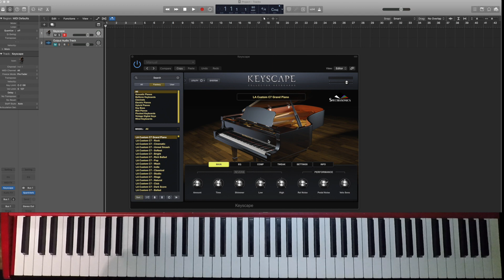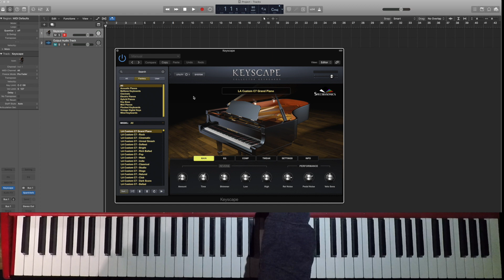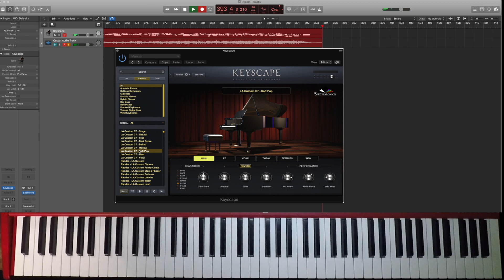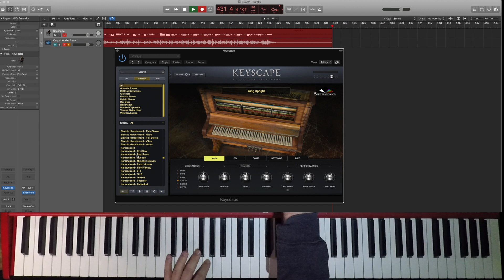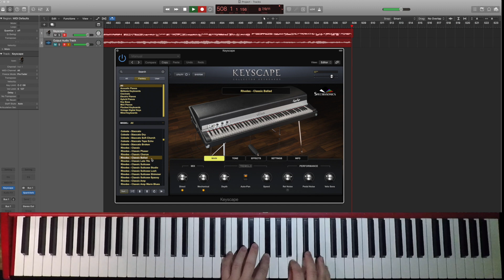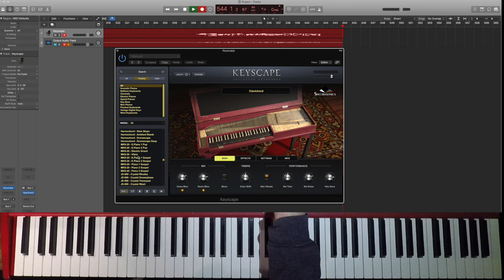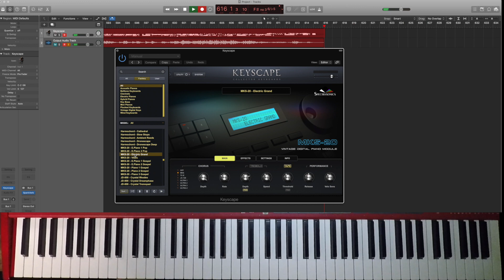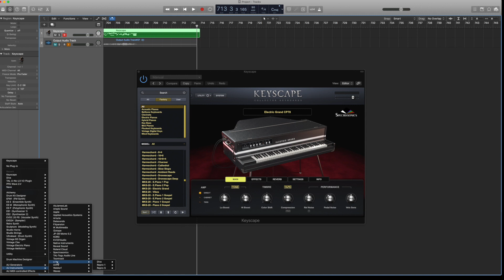SOUND DEMO: Keyscape by Spectrasonics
a few weeks ago I uploaded a video showing some sounds/presets that come with "Keyscape" by Spectrasonics. I thought' I'd share another video with some more examples.

Let me know what you think! (of the sounds...) not my crappy skills lol

I plan on showing some sounds of Omnisphere and Trillian, and perhaps even creating a song from scratch using various plugins ! many years ago I did a synth demo cover of Stand Back by Stevie Nicks, using my Yamaha M08 only. After doing research on that song, I now have all the VST instruments required to recreate the song (except maybe the guitar - but I can come close) Let me know if you would like to see something like that as well.